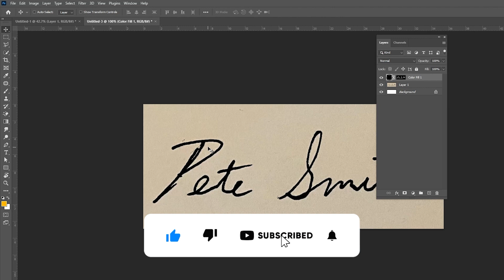Easy way to add digital signature in photoshop - Photoshop tutorials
Today I'm going to show you How to add digital signature in photoshop.